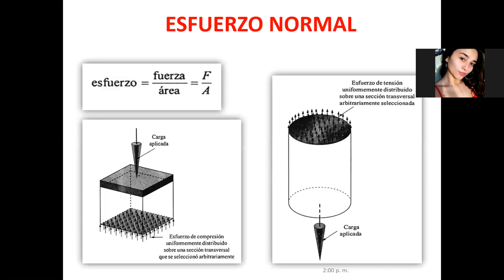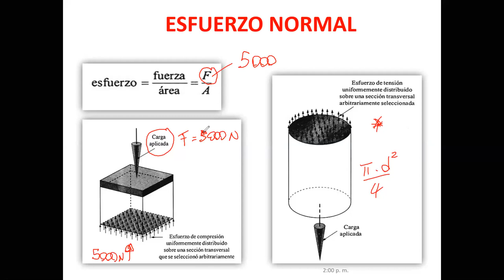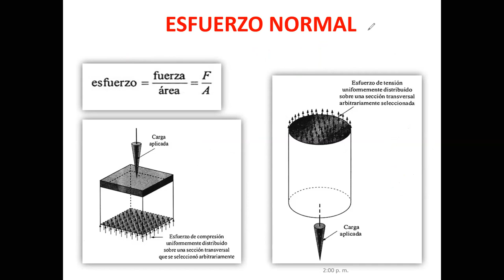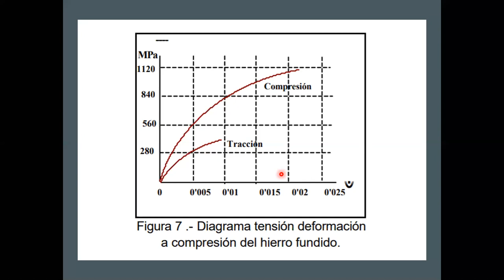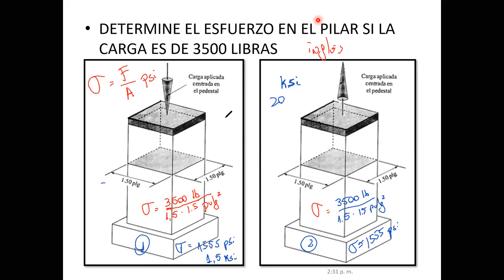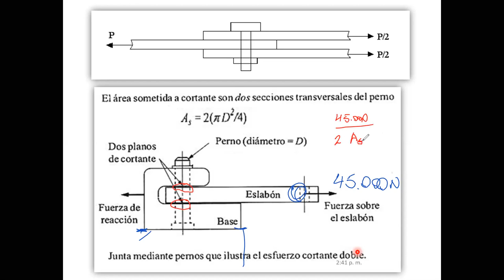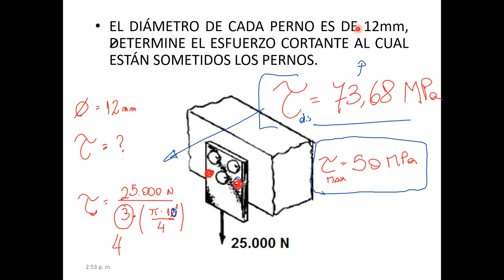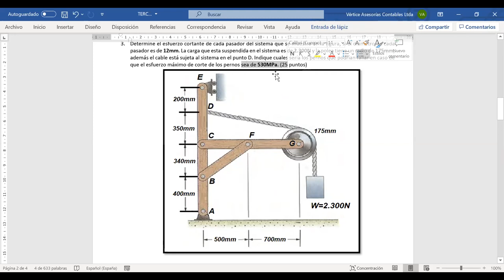Clases Resistencia de Materiales Minería y Metalurgia 244A-06-01-2021